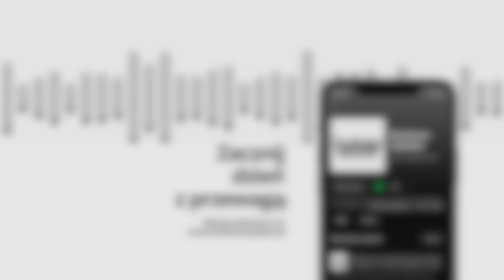Poniedziałek, 11 grudnia: Konsorcjum na czele z polską spółką przejmie włoski terminal przeładunkowy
Konsorcjum na czele z polską spółką przejmie włoski terminal przeładunkowy; Unia Europejska chce inwestować w półprzewodniki; Bechtel zaczął certyfikować podwykonawców i szkoli pracowników do wykonania polskiej elektrowni jądrowej;